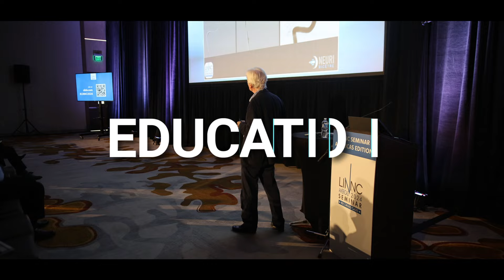A look back at the highlights of the unforgettable LINNC Americas 2024!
Discover the essence of LINNC Americas 2024 in this captivating video, featuring highlights of clinical case-based teaching.
Immerse yourself in the dynamic INR discussions that took place, exploring various treatment strategies for stroke, MCA bifurcation aneurysms, cerebellar tentorial AVF, middle meningeal embolization (MMA) and much more! Directed by our course directors Giuseppe LANZINO, Jacques MORET, Laurent SPELLE, and Vitor MENDES PEREIRA.